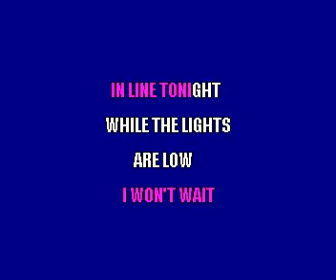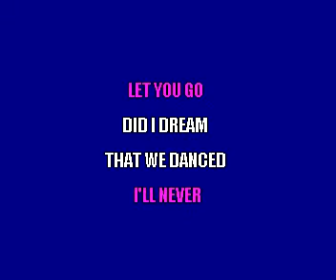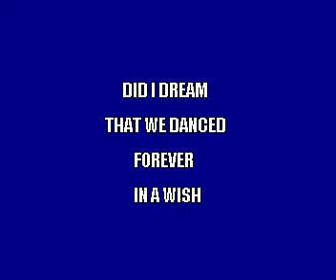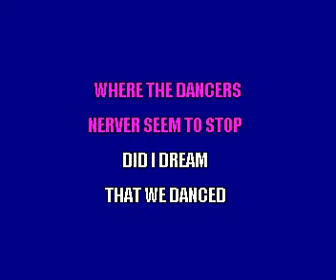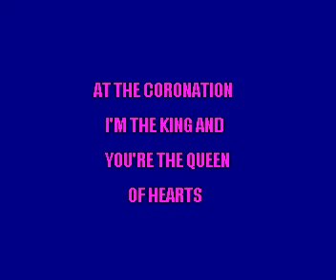Id Pomeranz King And Quees Of Hearts Filipino Karaoke